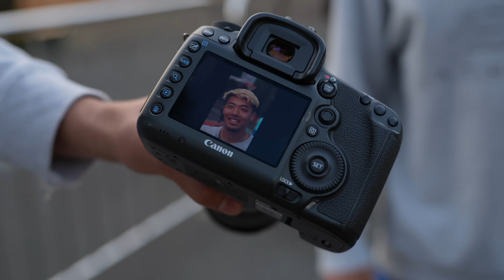【1on1】Yukke vs TOSHIRO(YOYOGI PARK BALLERS)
Supported by